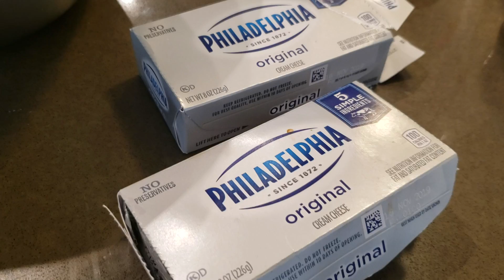cheesecake **Keto**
Delicioso !!!